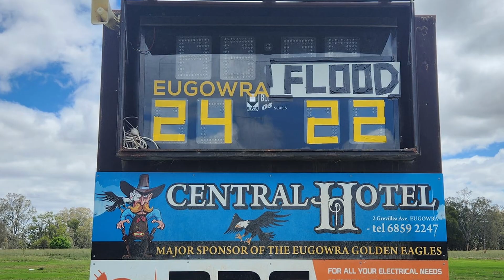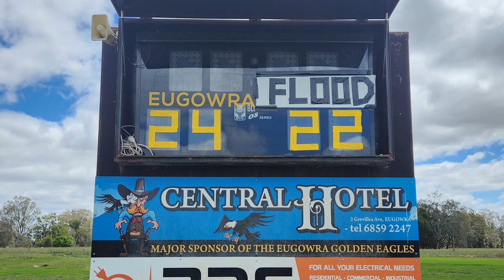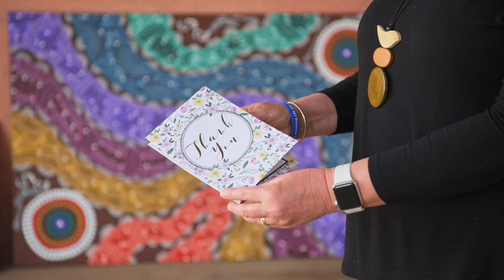Eugowra's recovery continues, 12 months on from devastating flood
Today is one year since a disastrous flash flood swept through the small town of Eugowra in central-western NSW, leaving suffering and hardship in its wake that continues to this day. The disaster claimed the lives of two much-loved community members and trauma remains for those who survived. We pay tribute to the Eugowra people for their endurance, and it is our honour to assist them in the recovery process. Here in this video, residents of the town share their story of the past 12 months.